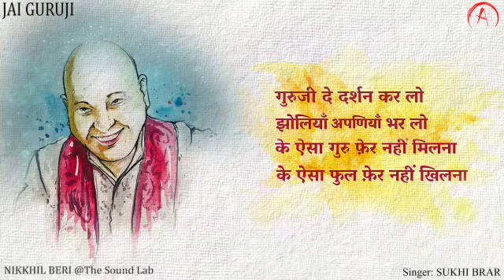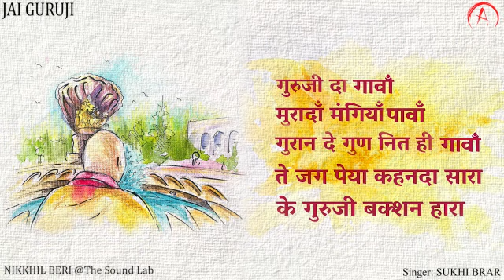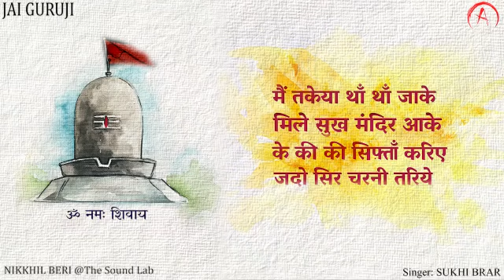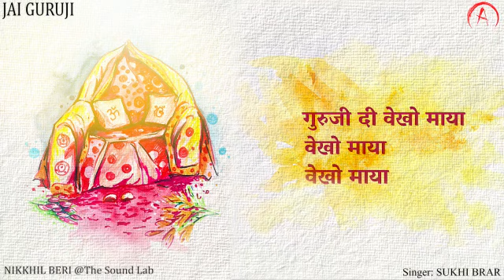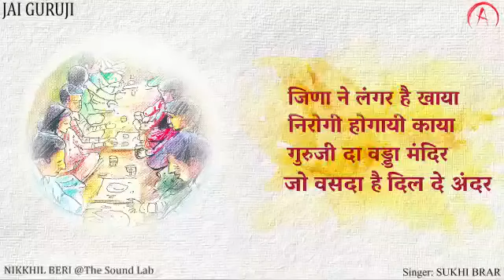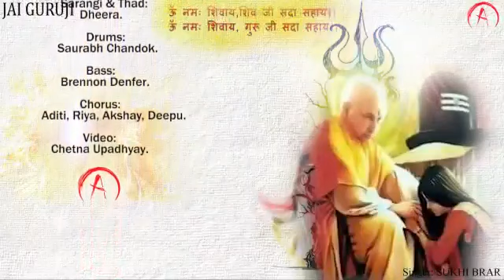guru ji ka bhajan darshan Karlo guru ji de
jai guru ji shukrana guru ji